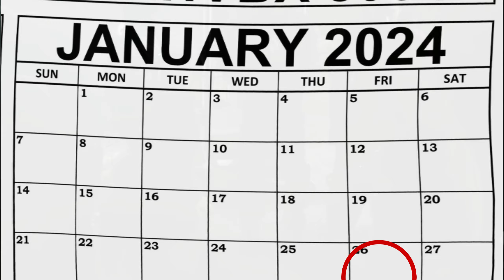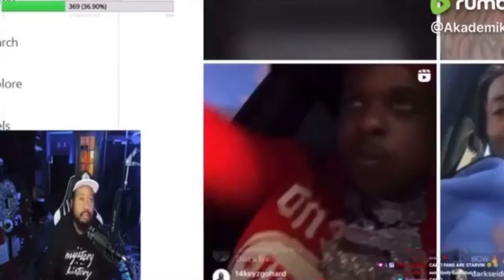Playboi Carti's New Album "I AM MUSIC" Is Most Likely Delayed (Update & Delays)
Timestamps:
Intro: 0:00-0:11
DJ Akademiks Original Album Date Confirmation: 0:12-0:49
Updates: 0:50-1:33
 New DJ Akademiks Clip Talking About Delay: 1:34-2:09
More Info/ Singles: 2:10-3:08
New Carti Merch: 3:09-3:30
Outro: 3:31-3:44

All Music In The Video Owned By: Playboi Carti//Opium//AWGE Label//Interscope Records